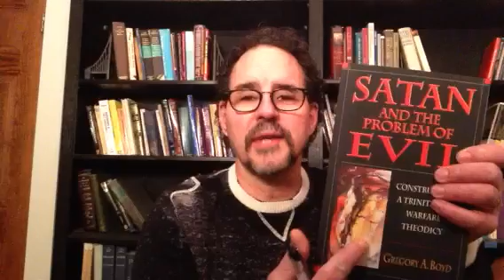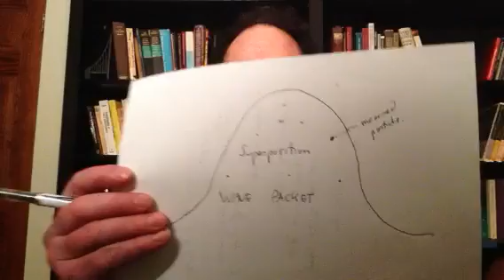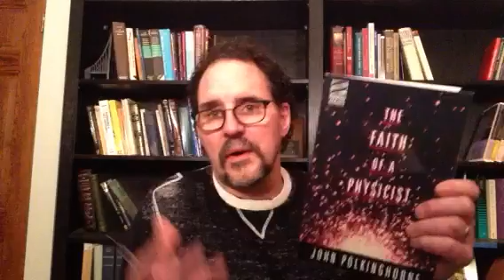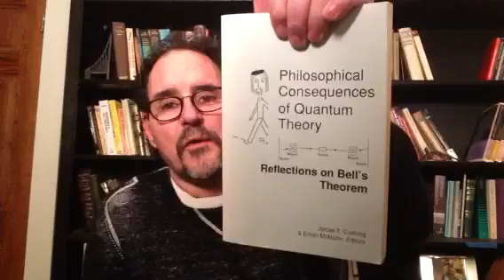Free Will and Quantum Theory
Greg discusses how quantum theory supports the idea of free will.